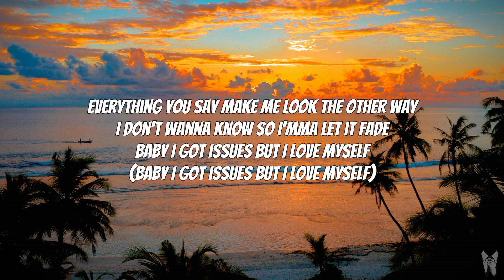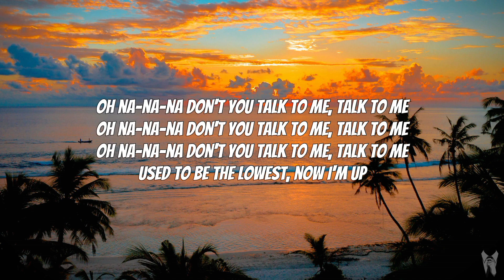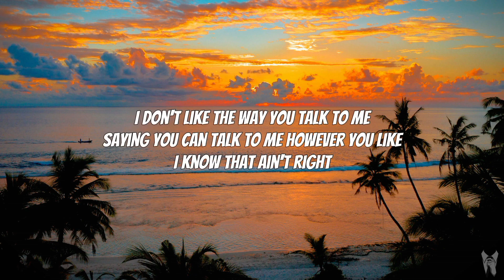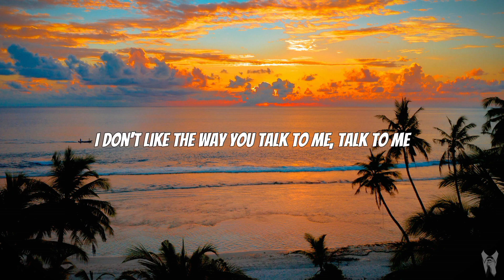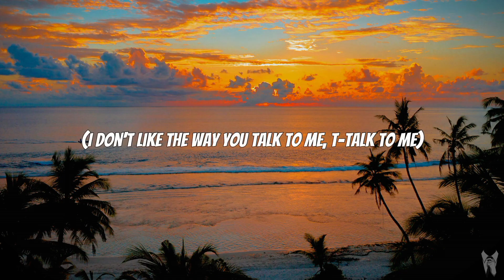Salvatore Ganacci - Talk (Spedup Lyrics) | "Baby i got issues but i love myself"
Turning up the speed with this electrifying remix of Salvatore Ganacci's 'Talk'! Get ready to feel the adrenaline and dance like never before. This track is pure fire! 🔥💥

LYRICS⬇️

No sleep, no sleep, no sleep
Tryna do my thing but you always got me in too deep
Can't breathe, can't breathe, can't breathe
You keep making faces that I don't wanna see

I don't like the way you talk to me
Saying you can talk to me however you like
I know that ain't right

Everything you say make me look the other way
I don't wanna know so I'mma let it fade
Baby I got issues but I love myself

Oh na-na-na don't you talk to me, talk to me
Used to be the lowest, now I'm up

I don't like the way you talk to me, talk to me

I don't like the way you talk to me, talk-talk to me
I don't like the way you talk to me, talk-talk
But I like the way you talk to me, talk to me

TAGS📌